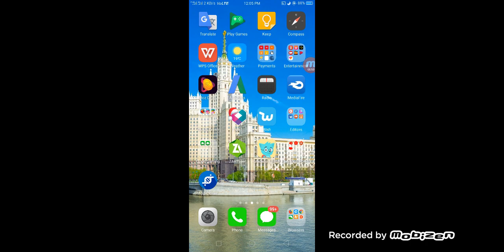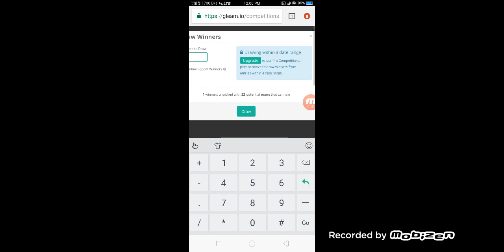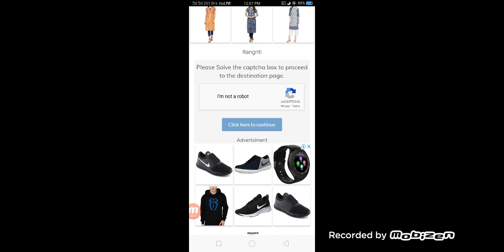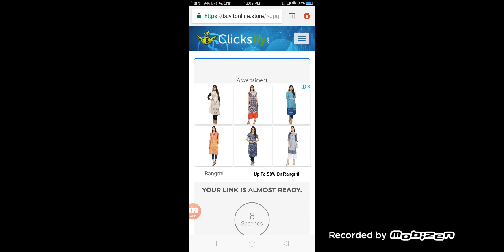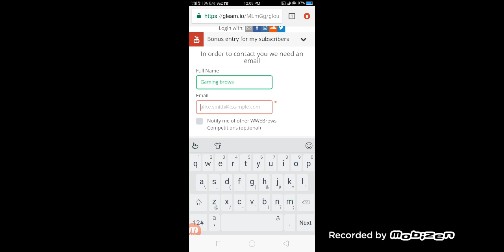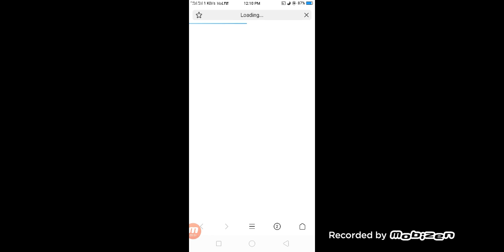Gloud Games Svip Account For Free || Last Giveaway Winner And New Giveaway ||Play WWE 2K19 IN 2019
Gloud Games Giveaway By which you all Can play WWE 2K19 Turn by turn in Gloud Games  in 2019. In this video I have Given a Giveaway and a Winner of last giveaway So I have Already given account to Last Giveaway Winner For 1 Day if you also want then participate in this Giveaway and Follow all steps given by me in giveaway If you dont know that How to complete that steps then Watch Full Video
Note:- If you want to win then complete all steps Given by me.

Gloud Games free Account

If You like this Video  then dont forget to subscribe My youtube Channel, Like this Video , Share Your Views in Comment Section Below  And Share this Video With your Gloud Games Friends.